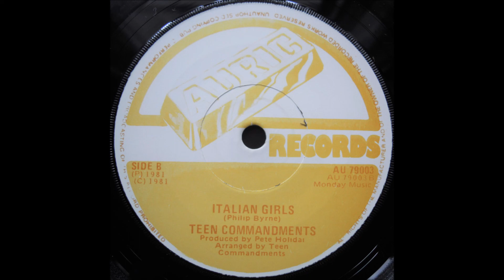Teen Commandments – 2.Italian Girls